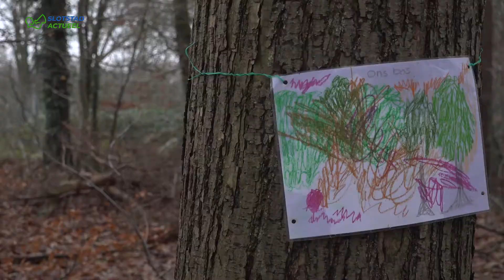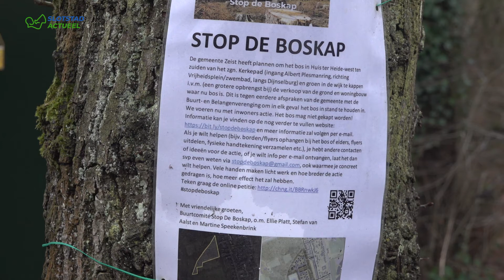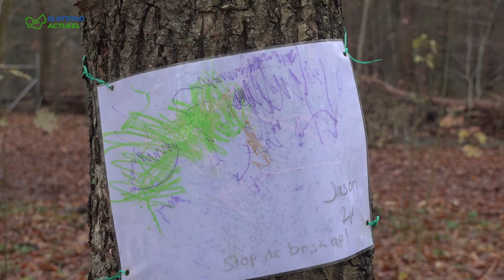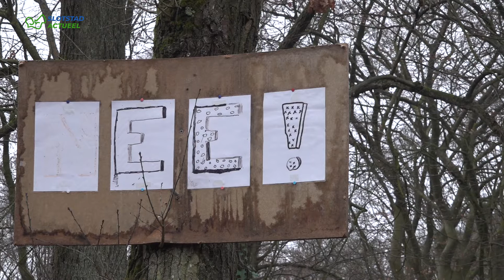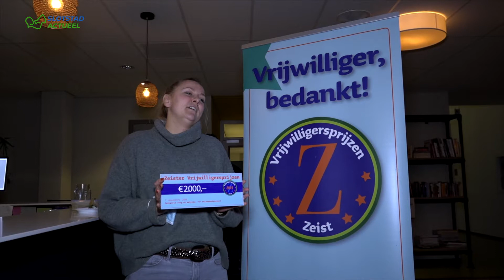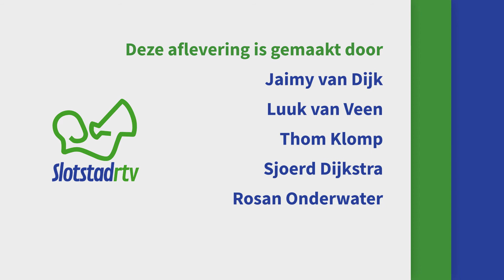Slotstad Actueel Aflevering 91